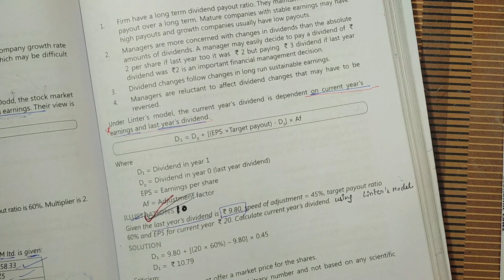Illustration 8,9,10|Dividend Decisions|FM||Financial Management||CA Inter||Group 2||Genius Gurl